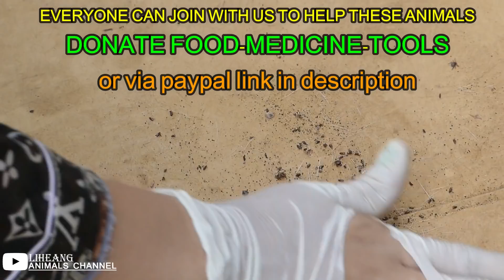Help comb to remove flea and lice from poor puppy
We're so sorry if have something wrong, Because the real practice is difficult, not easy as saying. Also we got most question that asking us that's why we not do this, why we not do that..! such as:
Q-Why you not bath for them?
A-Sometime we can, but sometime we can't. because some dog doesn't allow us to bathe.
Q-Why camera not close up?
A-Some dog try to move, so if we take video close up it's not good looking.
A-We use it to buy some useful materials to help these pitiful animals, such as comb, shampoo, spray ticks and spray treat ulcers, medicine, coconut oil, food, ticks collar..etc.

We hope you will enjoy it and share at least one of our videos today...
@Liheang's Animals Channel - and including all viewer that supporting us is an important part of helping us with encouragement and funding for continued this work, the more animals we can rescue.

We are not an organization or veterinarian. We are just animal lovers who wanna help them as much as we can effort. However, we're thanks so much to all fan that's alway encourage us on this work.